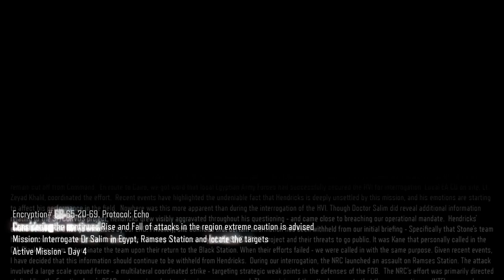SPIKED! - Call of Duty: Black Ops 3 - #7 (7: RISE & FALL)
► Today in 'Call of Duty' we talk to Salim!

▼ CHECK OUT ▼

▼ CREDITS ▼